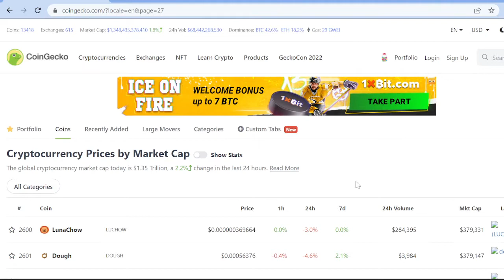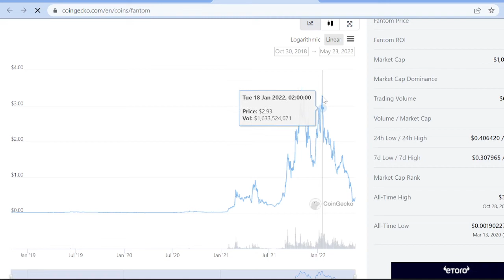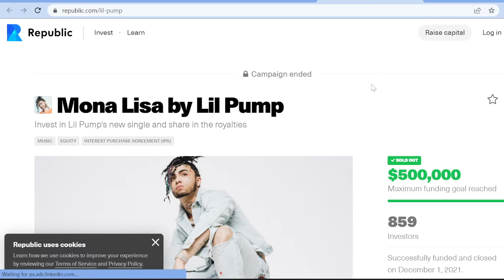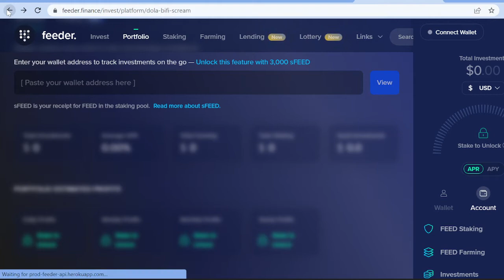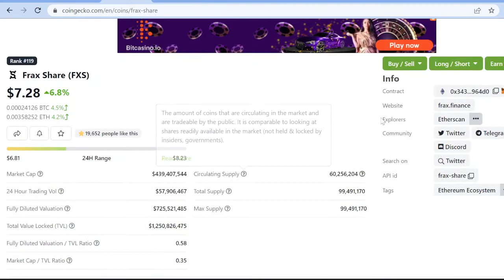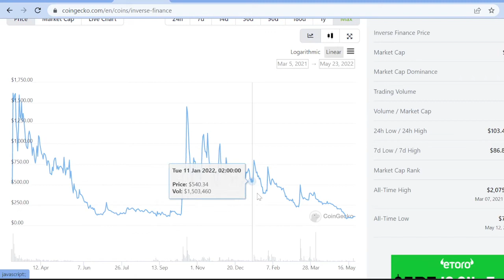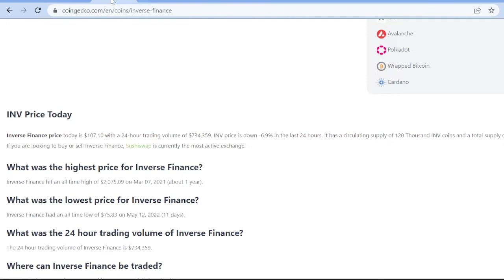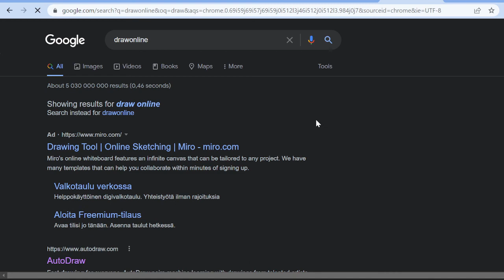Looking for 10X crypto gems part 1